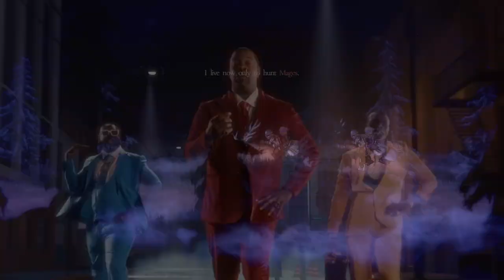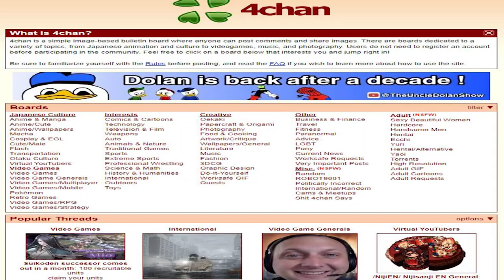Salt and Sacrifice 1 | Slur and Coomperator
why is it miserable?

Beyond sanctuary, a realm of elemental pandemonium awaits.
A once-peaceful kingdom is plunged into chaos by encroaching tides of Mages: merciless embodiments of elemental chaos. The Marked Inquisitors, a doomed force of the condemned, once again mobilizes to stand against the existential threat of Magic. A buried secret threatens to bring an ancient empire to utter ruin.
In a land plagued by powerful and twisted Mages, the condemned Marked Inquisitors take up the hunt.

Music
- Danse Macabre
- Blood Remains Main Title from Chaos Legion OST

Outro Music
- Pardoner's Vale from Salt and Sacrifice OST